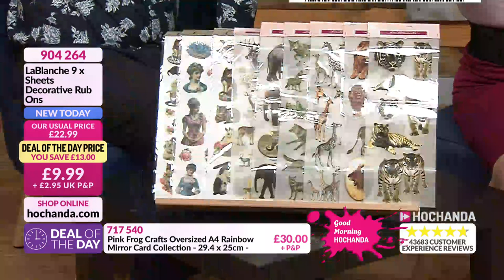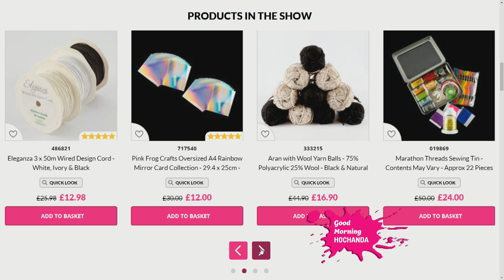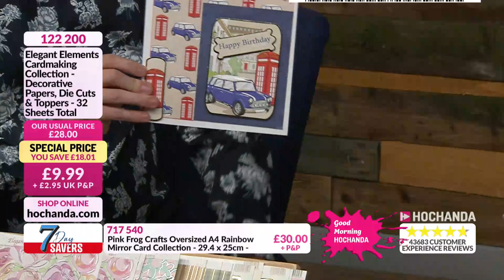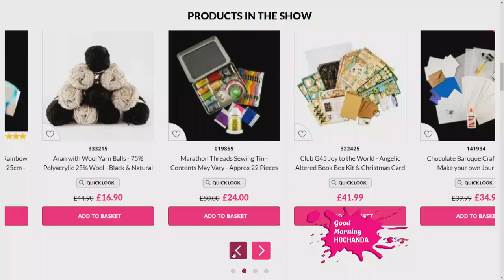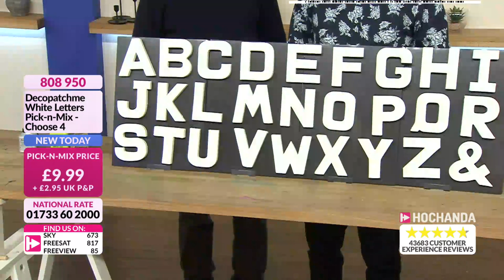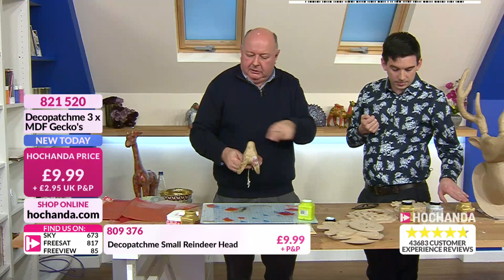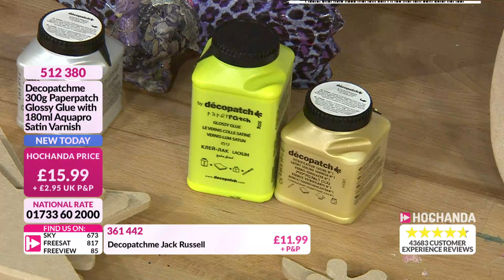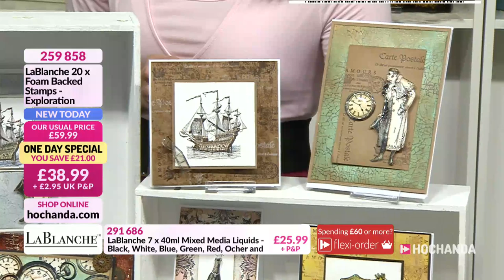Paper Craft, Decoupage and more at Hochanda - The Home of Crafts, Hobbies and Arts